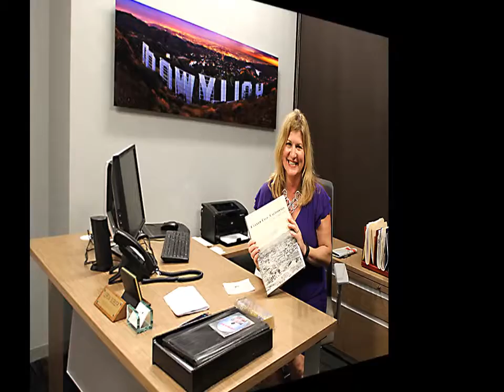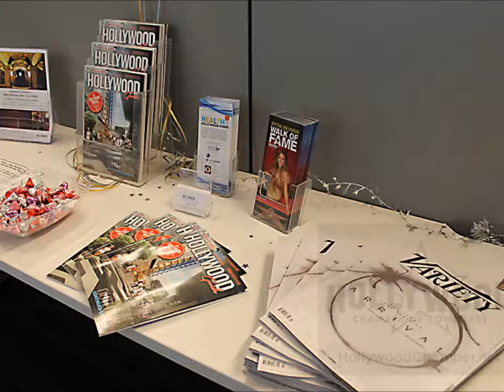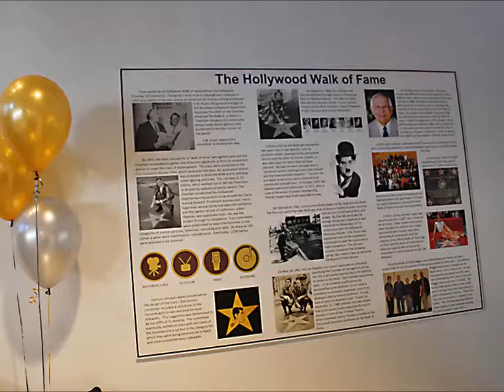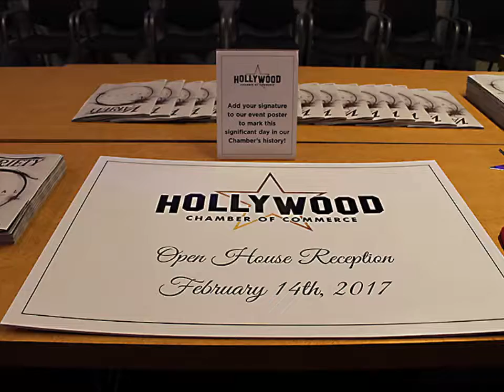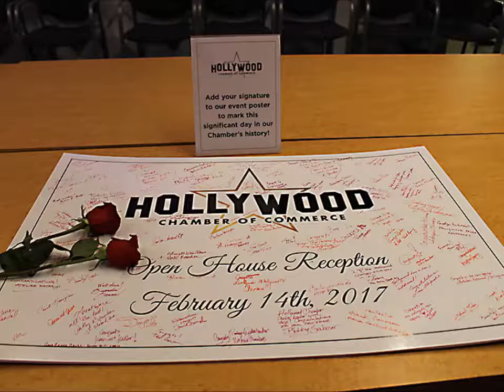Hollywood Chamber Celebrates Open House Reception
Hollywood Chamber Celebrates Open House
The Hollywood Chamber of Commerce held an Open House on Valentine’s Day celebrating the move to its new office location at Sunset Media Center. The reception was presented by Kilroy Realty Corp at 6255 Sunset Blvd, Ste 150 in Hollywood. Councilmember Mitch O’Farrell of CD13, LAPD, LAFD, member businesses and non-members joined the celebration. Festivities included Valentine’s Day booth, delicious hors d’oeuvres, drinks, red velvet celebration cake, chair massages, music, giveaways and prizes. The Hollywood Chamber would like to thank David Simon and the Kilroy team. The Chamber also would like to thank Premiere Events, The Party Staff, Bliss Spa, FotoSpark, Fabiolus, Bobby Salazar’s, Sweet E’s, Tic-Tock, and Resilience DJs.